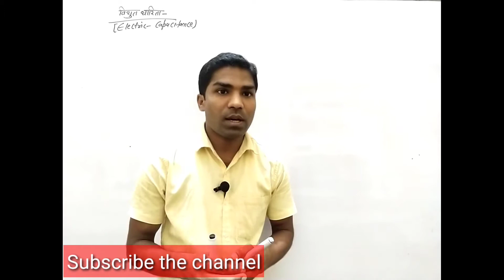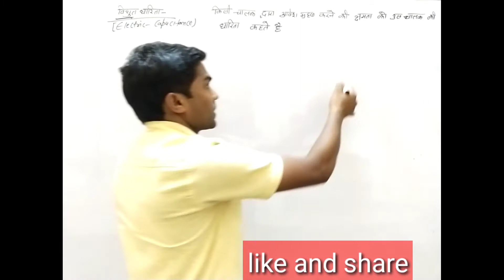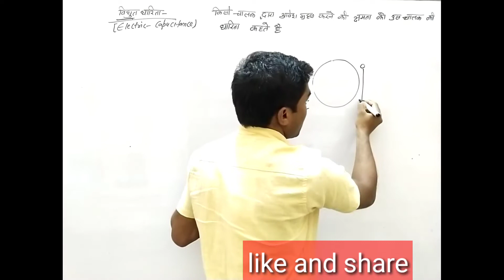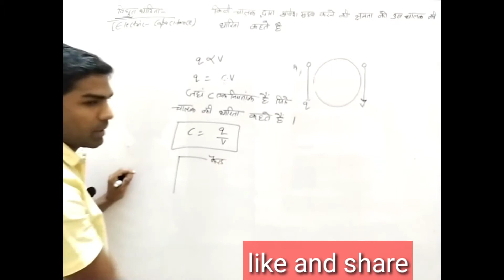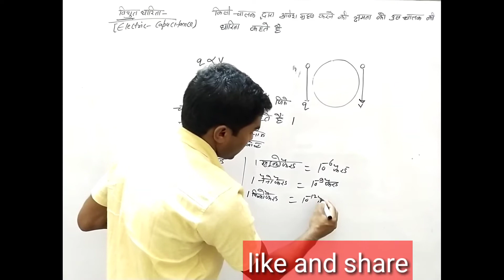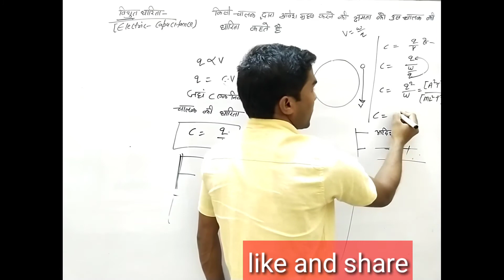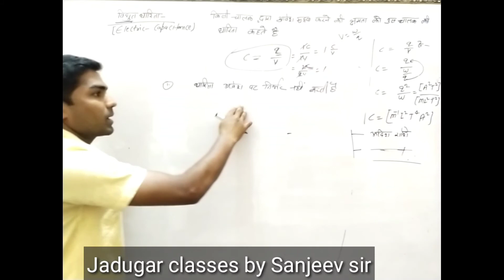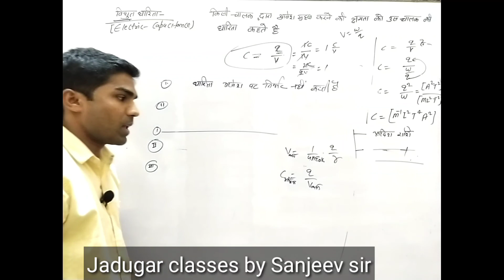विद्युत धारिता ll Electric capacitance ll class-12 ll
Class-12th ll  physics ll  Electric capacitance ll
Jadugar classes by Sanjeev sir ll